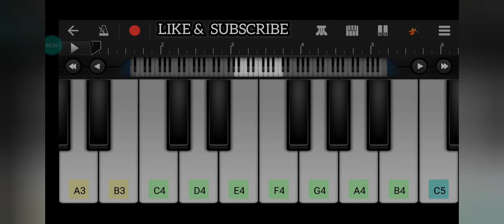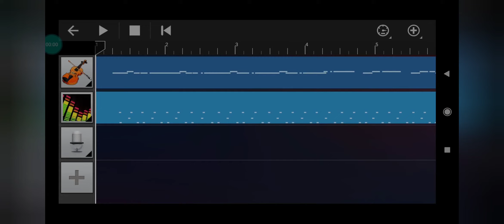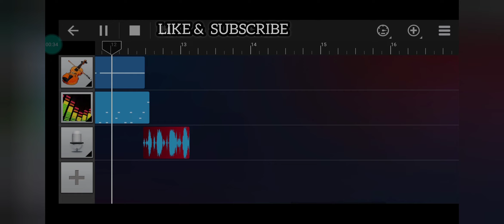DE GHUMAKE | ICC CRICKET WORLD CUP 2011 | WALK BAND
DE GHUMAKE

WALK BAND

Celebrating the 10 years of the win of the ICC Cricket World Cup 2011